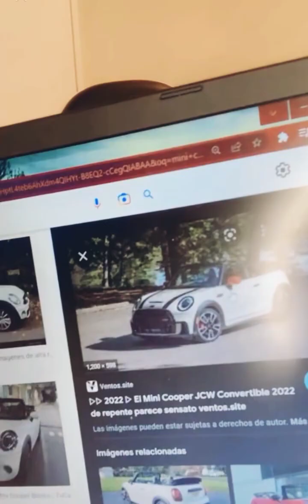Pretty Babes Live 🧡571